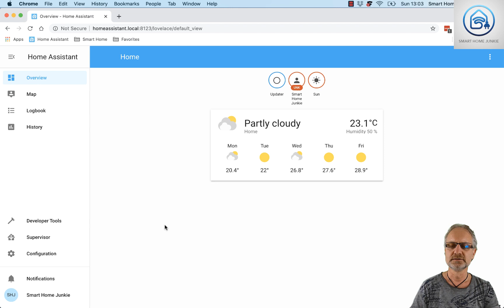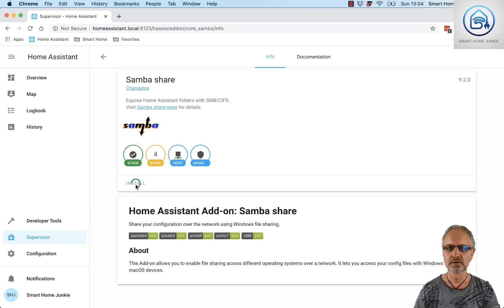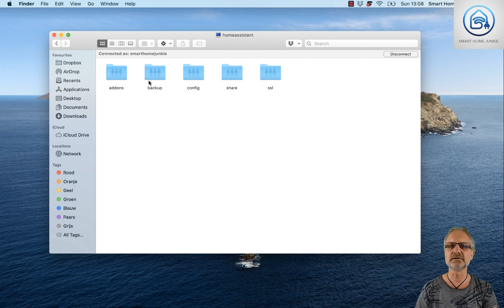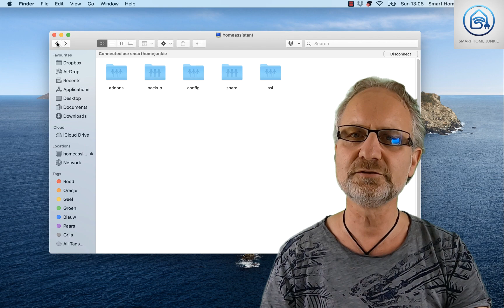How to remote access your Home Assistant files using Samba.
This tutorial will show you how to enable Samba in Home Assistant so that you can access the Home Assistant files from any PC or laptop in your network. This way you can easily upload files, edit configuration files, and so on.
This is also the second step to take to get Dreamscreen working in Home Assistant and eventually with Google Assistant.

I cannot do this without your support!
If my videos save you time, you can support me in the following ways: